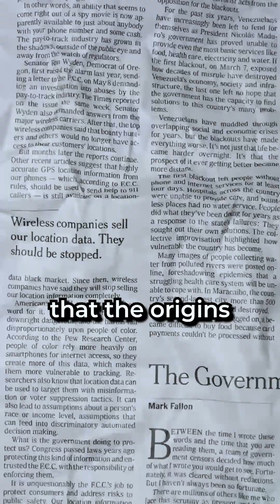Fermi Paradox: Where Are Aliens?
Are we truly alone in the universe? Join us as we delve into the Fermi Paradox, a captivating scientific mystery questioning the existence of extraterrestrial life. Discover the theories and possibilities behind the silence of the cosmos. From the Great Filter to the Drake Equation, this video unravels the enigma of why we haven't found alien civilizations yet.